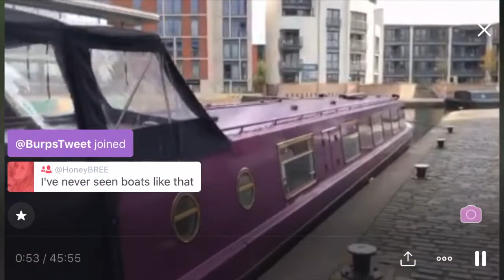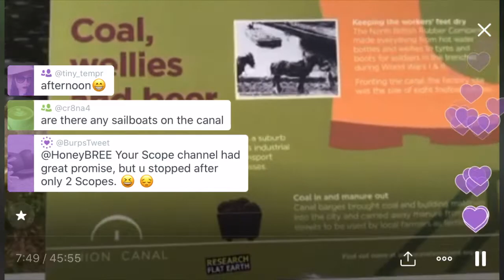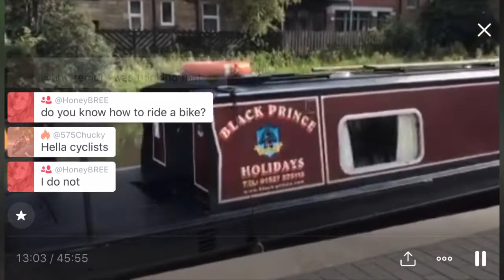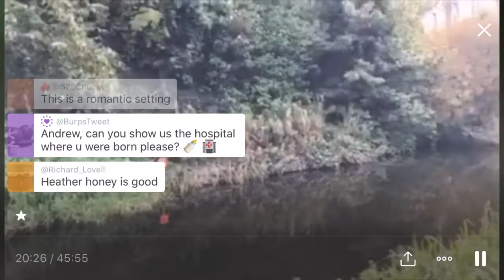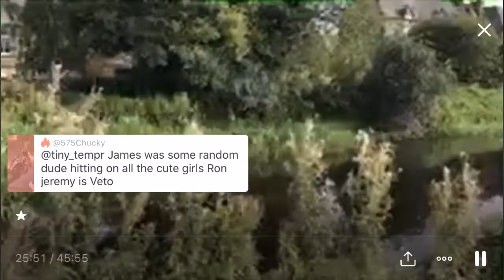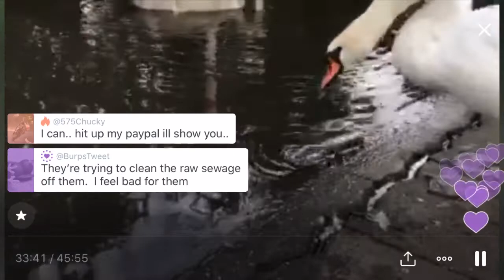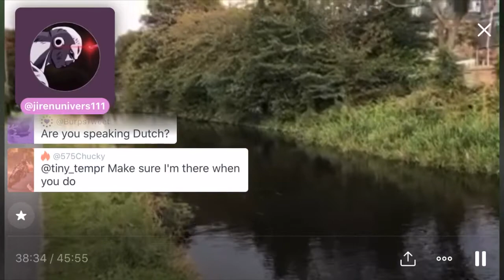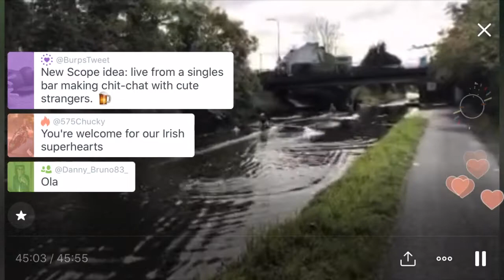The Union Canal in Edinburgh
Walking from the end of the canal at Fountainbridge for a few hundred metres towards Polworth.

As seen live on my Periscope channel a few months ago. and download the app to join me and the thousands of people who watch me visiting this kind of place.